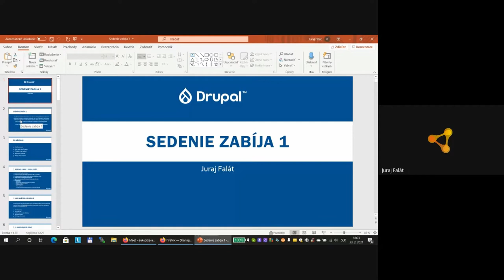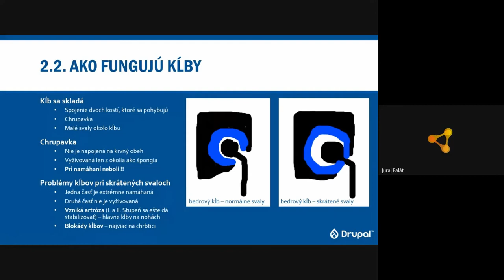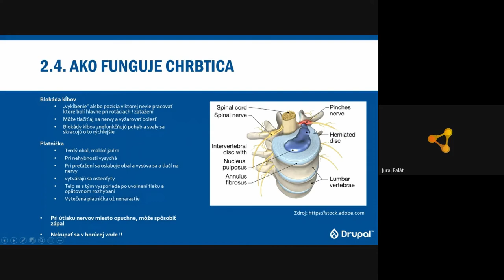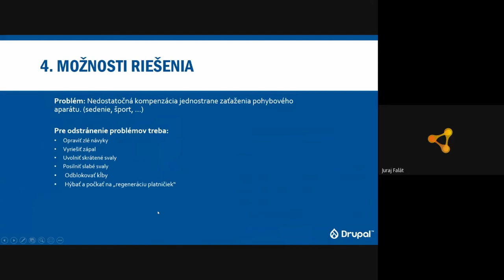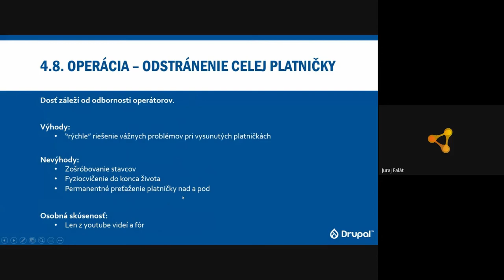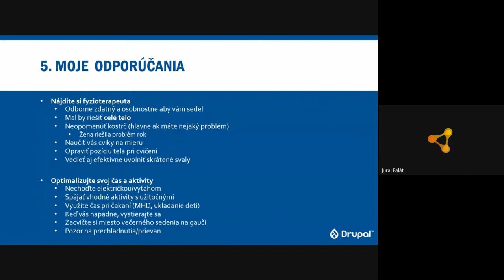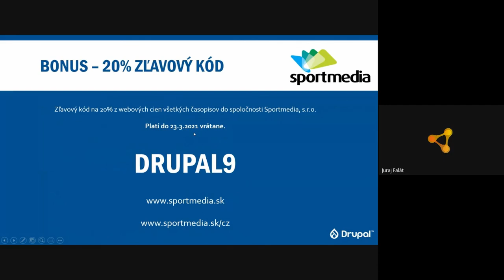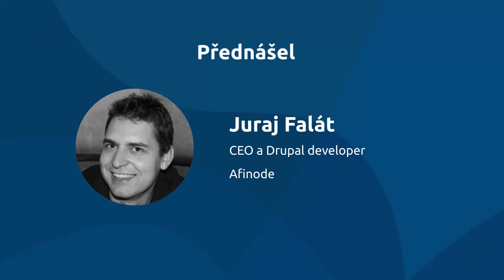Drupal meetup - Juraj Falát o správnom sedení, časť 1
“Profesionálnemu sedeniu” sa venujem už od 8 rokov. Začalo to PC hrami a nateraz skončilo prácou programátora. Mal som vo zvyku navaliť si kopec práce v domnení, že všetko v pohode zvládnem a vydržím. Áno, možno psychicky, ale moje telo malo nato iný názor. Po 30tke sa začali zdravotné problémy nabaľovať jeden za druhým. Bolesti chrbta, tŕpnutie rúk, obezita, vysoký krvný tlak, ale i hemoroidy a iné. Na základe vlastných skúseností by som sa s vami rád podelil nielen o zdravotné problémy, ale najmä o skúsenosti a praktické rady čo sa s klasickými zdravotnými ťažkosťami sedavého životného štýlu dá robiť. Čo všetko som na sebe vyskúšal a ako to dopadlo. Čo skutočne fungovalo a naopak, čo mi príliš nepomohlo.

V téme “Sedenie zabíja 1” sa budeme venovať problémom s pohybovou sústavou. Povieme si, ako naše telo funguje a zodpovieme otázku prečo a ako vznikajú problémy vedúce k bolestiam chrbta, hlavy, rúk a iné (primárne vyplývajúce zo sedavého životného štýlu). Z praktického hľadiska sa pozrieme na to, ako sa také zdravotné problémy dajú riešiť a ako im predchádzať. Následne si povieme ako zaradiť do reálneho života návyky, pomocou ktorých budeme vedieť dobrý zdravotný stav udržať čo najdlhšie. (čo je podľa mňa tá najťažia úloha).